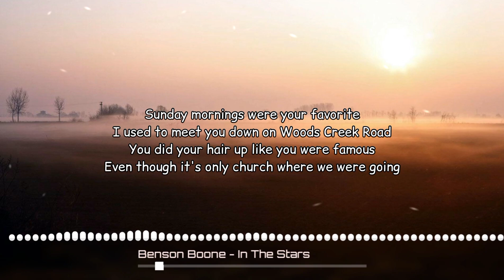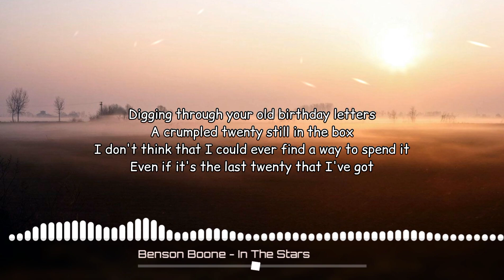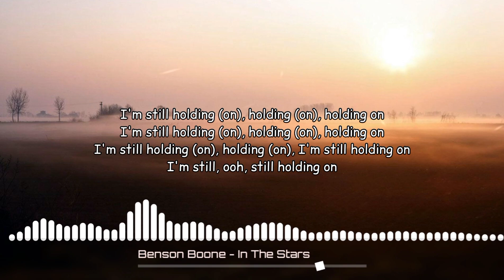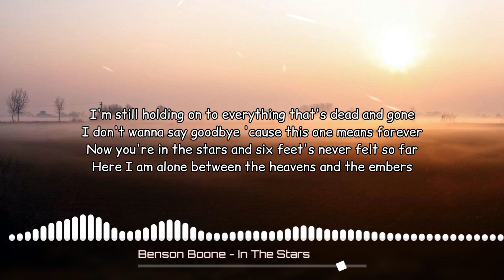Benson Boone - In the Stars [Music Lyrics Video]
Performed By: Benson Boone
Support Me: